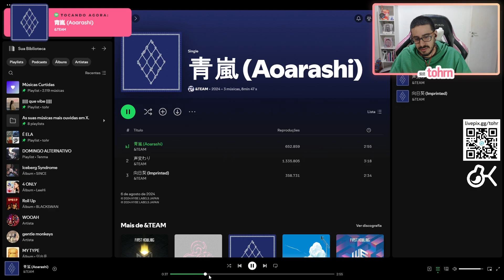TOHR REAGE: &TEAM 'IMPRINTED' | Cortes do Tohr